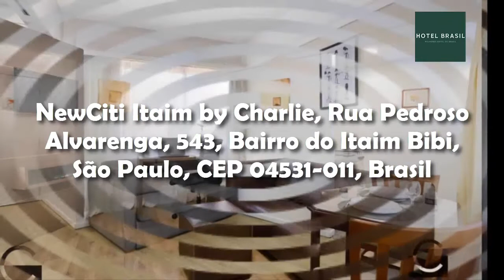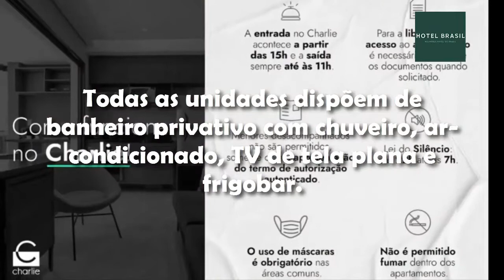NewCiti Itaim by Charlie, Rua Pedroso Alvarenga, 543, Bairro do Itaim Bibi, São Paulo, Brasil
Localizado em São Paulo, a 1,9 km do Parque do Ibirapuera e a 2,4 km do Pavilhão Ciccillo Matarazzo, o NewCiti Itaim by Charlie oferece acomodações com Wi-Fi gratuito e acesso a uma piscina coberta.

Todas as unidades dispõem de banheiro privativo com chuveiro, ar-condicionado, TV de tela plana e frigobar. Algumas unidades também possuem cozinha compacta com micro-ondas.

O apartamento fica a 3 km do MASP São Paulo e a 3,8 km do Estádio do Pacaembu. O aeroporto mais próximo é o Aeroporto de Congonhas/São Paulo, a 5 km do NewCiti Itaim by Charlie.

Conheça o Brasil "do Oiapoque ao Chuí" + 3 Bônus